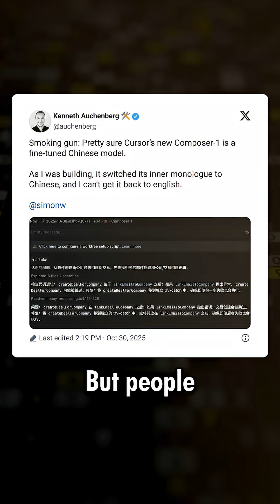4x faster coding with AI? Meet Composer by Cursor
🚀 Cursor just dropped Composer, their new frontier coding model—and it’s wild. It hits 4x faster generation on their benchmarks while keeping frontier-level coding performance.

The secret? They trained it on real-world software engineering tasks, not toy examples—then reinforced it to act like a real dev inside complex codebases. Composer can read/edit files, run terminal commands, and even perform semantic code searches.

What’s cooler: since response speed is key for live coding, they trained it to optimize tool use and parallelism—so you get not just smart output, but instant feedback.

Definitely one to watch if you care about developer-focused AI models. ⚙️